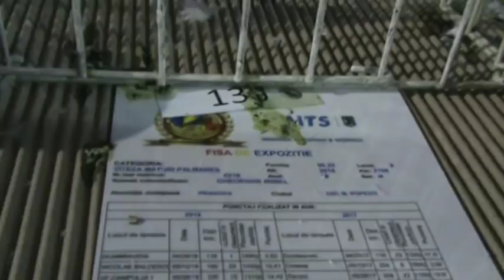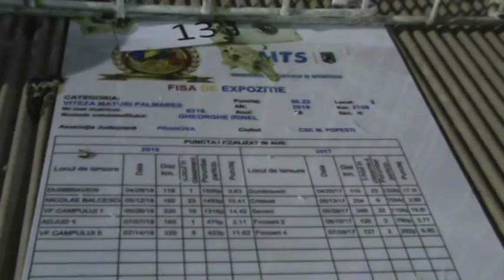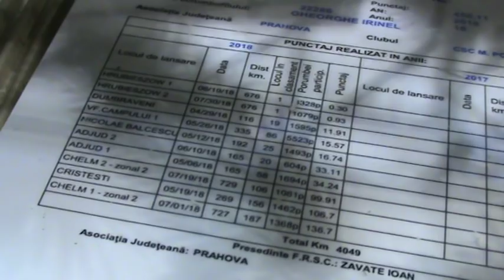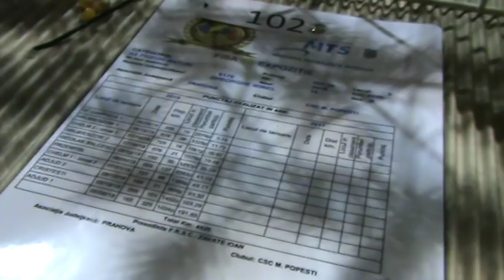Interviu columbofil dl Gheorghe Irinel Brazi FRSC Prahova Romania 12 ian 2019